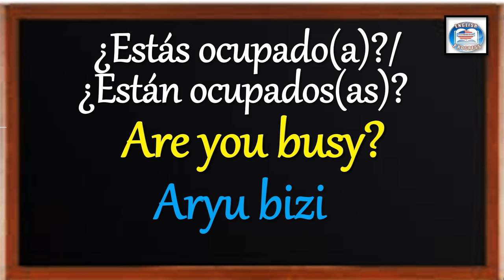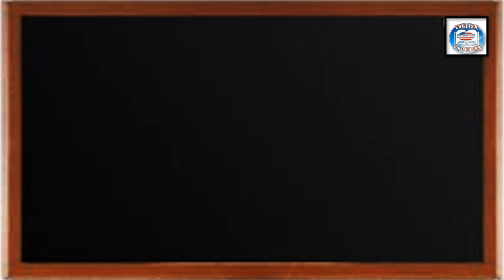👉288 CÓMO SE DICE EN INGLÉS? ¿ESTÁS OCUPADO(A)? / ¿ESTÁN OCUPADOS (AS)?